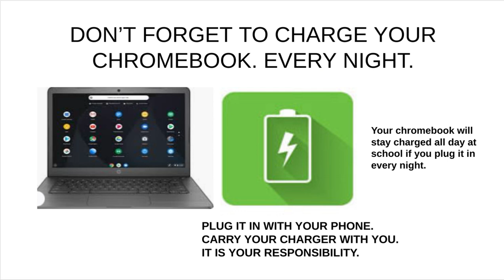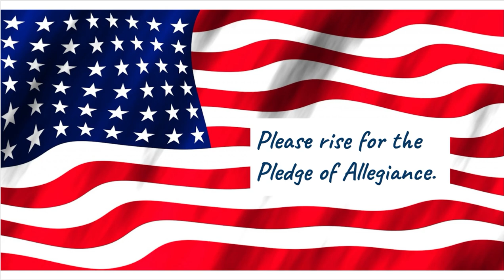Pathfinder Announcements 3.07.23